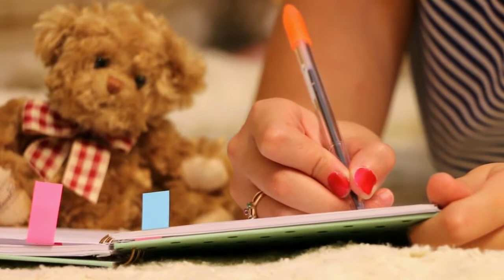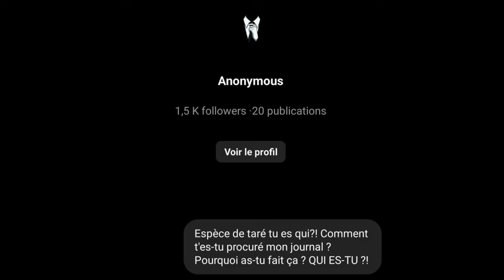Mauvais Karma = elle va vivre l'enfer ! [Episode 1]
Eva est ce que l'on peut appeler une peste !  Ce genre d'ado sans foi ni loi, qui pense que tout lui est dû et qui n'est pas du genre à faire des efforts.

Mais sa vie va basculer lors de la pire journée de sa vie. Eva va vivre drame sur drame.

Leçon à tirer, n'hésite pas à regarder la partie 2!